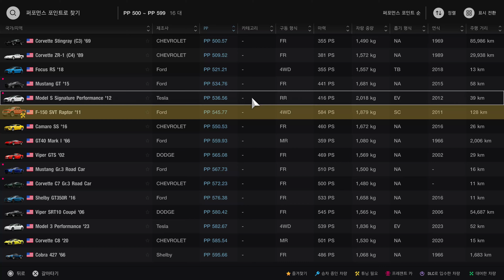그란투리스모 7 (PS5) - 2024년 1월 둘째 주 주간 챌린지／블루문 베이 스피드웨이 - 인필드 A - 아메리칸 선데이 컵 600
요즘 미국차들이 옛날과는 다르게 코너링도 좋아졌다 하긴 해도 마음속 깊은곳의 마스루 스피릿은 안없어짐